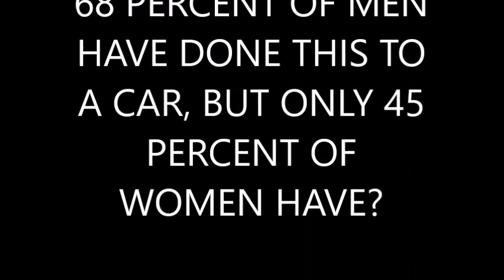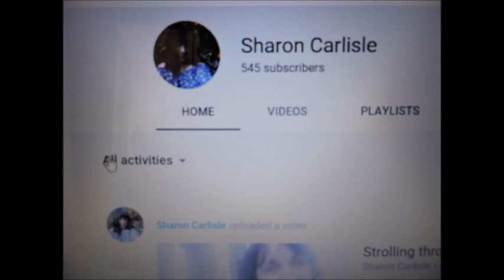PASSING OUT PARADE IN THE SUN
This video was taken in Gibraltar where the Sun always shines